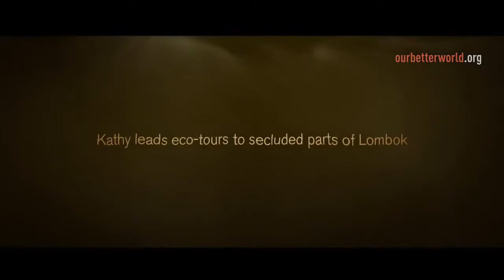Boat Excursion Trip Snorkeling Tour Lombok Indonesia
Snorkel in calm waters teeming with colourful corals and healthy marine life at 2 special sites while helping to save the sharks.